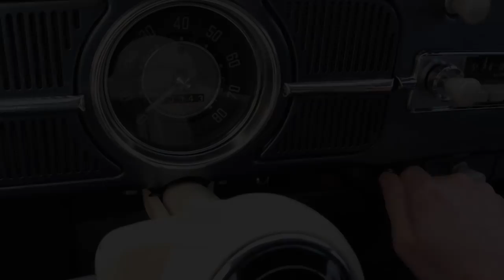Classic VW BuGs 1958 Atlas Blue Beetle Full Restoration Show Car FOR SALE!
Hey Volks!  Here is a Beetle finished in Atlas Blue Metallic, a 58-59 Beetle only color.  This bug was a complete body off restoration and was painstakingly put back together.  She sports a body matching chassis and a period correct 36hp motor.

Excellent interior and finish in the correct navy blue with light grey two tone from Lenny Copp and West Coast Classics.

Asking $37,500 OBO
Photo Gallery of the restoration from start to finish can be seen

Chris Vallone